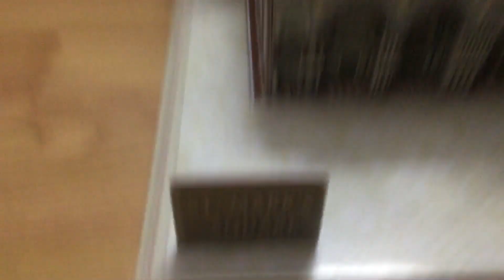St. Mark’s square